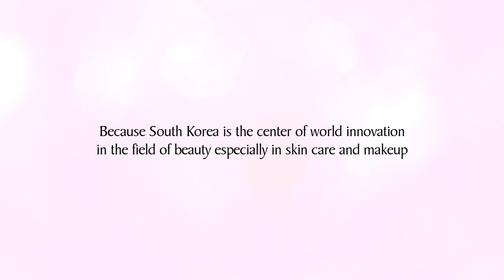New York Conglomerates Companies choose "Twice" as their Korean ambassador